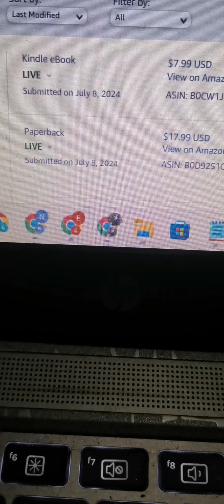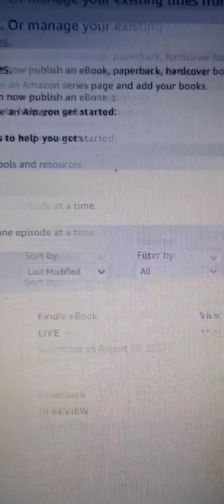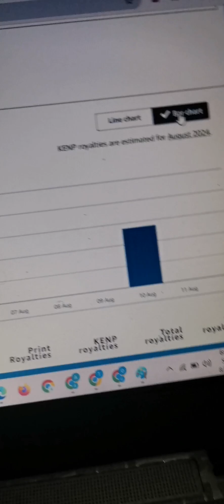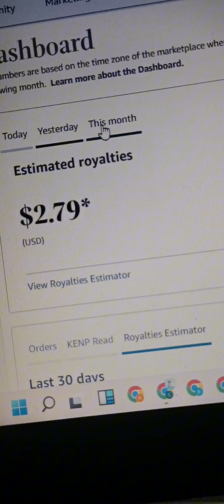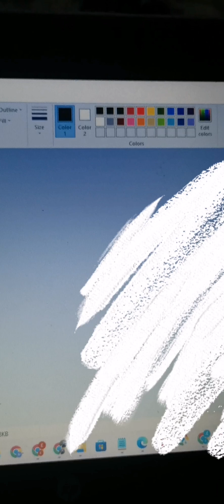📊 Sales Report for the First 10 Days of August Doing Amazon KDP 📊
Join me as I share insights into the number of books sold, the strategies that worked, and what I've learned so far this month. Whether you're a new author or an experienced publisher, this video will give you a glimpse into the real-time results of self-publishing on Amazon KDP.

🔍 What You'll Learn:

📌 Detailed sales numbers and earnings for the first 10 days of August.
Analysis of the marketing strategies that drove sales.
📌Tips for boosting sales based on my experience this month.
📌Insights into what’s working in the current KDP market.

🚀 Why Watch?
📌If you're curious about what it takes to succeed on Amazon KDP, this video provides a transparent look at my sales performance and the steps I've taken to achieve it. Learn from my experiences to optimize your own KDP journey!

📌 Authors and self-publishers looking to understand sales trends.
📌Writers interested in learning from real-world KDP experiences.
📌Anyone curious about the financial potential of Amazon KDP.

🔗 To sign up for my mentorship, send a DM using the

Transcript